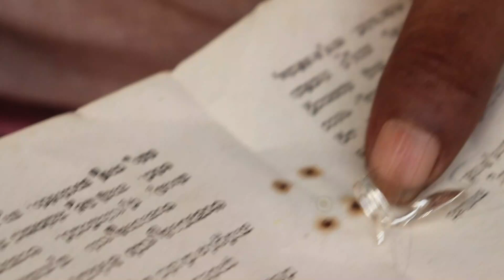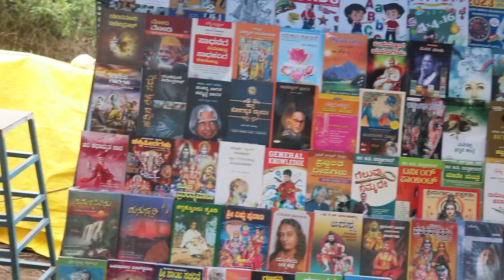30 Rs yalli nimma kaile Maya. kalavara shasti 2022.